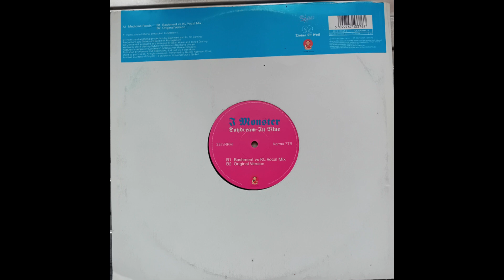I Monster - Daydream In Blue (Bashment Vs KL Vocal Mix) (2001 Instant Karma 7T b-side) Vinyl rip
Remix of the song ‘Daydream In Blue’.